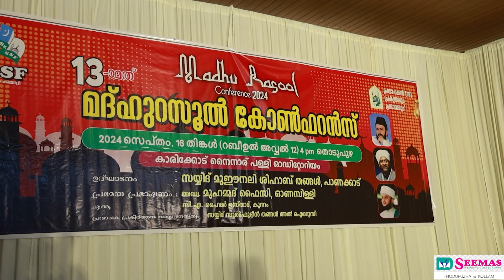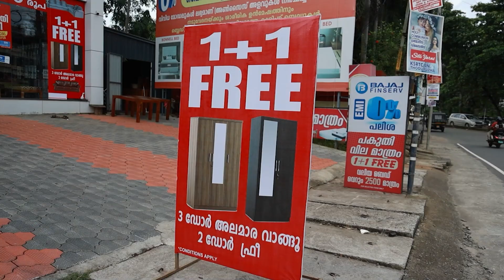വിശ്വാസികൾ പ്രവാചക സന്ദേശങ്ങൾ മാതൃകയാക്കണമെന്ന് പാണക്കാട് സയ്യിദ് മൊയിനലി ശിഹാബ് തങ്ങൾ.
വിശ്വാസികൾ പ്രവാചക സന്ദേശങ്ങൾ മാതൃകയാക്കണമെന്ന് പാണക്കാട് സയ്യിദ് മൊയിനലി ശിഹാബ് തങ്ങൾ.എസ്കെഎസ്എസ്എഫ് ഇടുക്കി ജില്ലാ കമ്മിറ്റി തൊടുപുഴ സംഘടിപ്പിച്ച
മദ്ഹുറസൂൽ കോൺഫറൻസ് ഉദ്ഘാടനം ചെയ്തു സംസാരിക്കുകയായിരുന്നു അദ്ദേഹം.സംഘർഷഭരിതമായ ലോകത്ത് സമാധാനം കൈവരിക്കാൻ പ്രവാചക ദർശനങ്ങൾക്ക് സാധിക്കുമെന്ന് അദ്ദേഹം പറഞ്ഞു